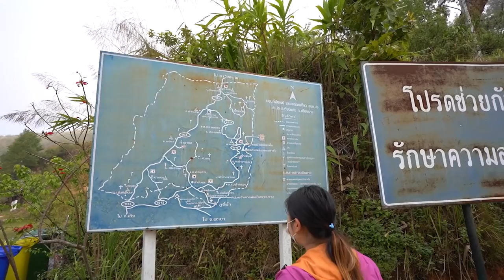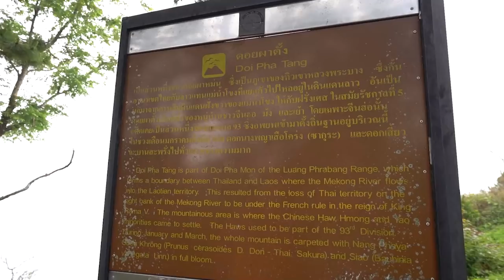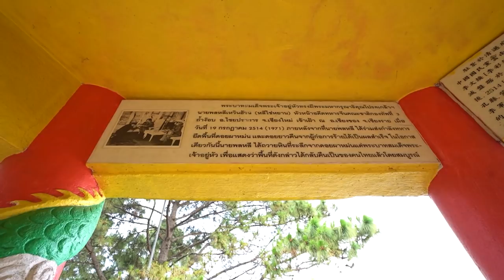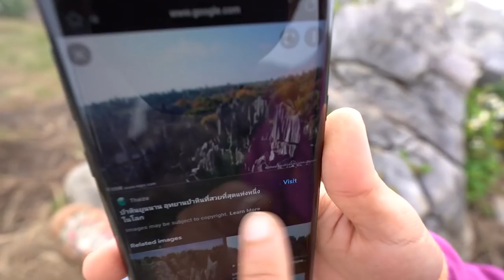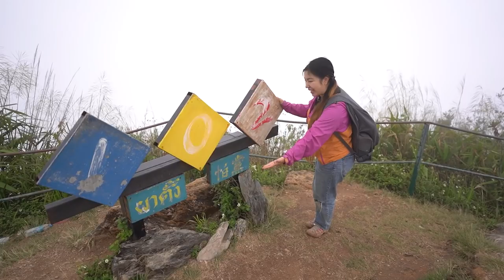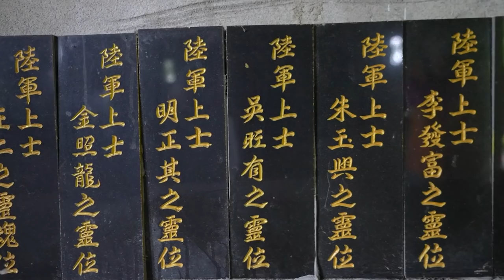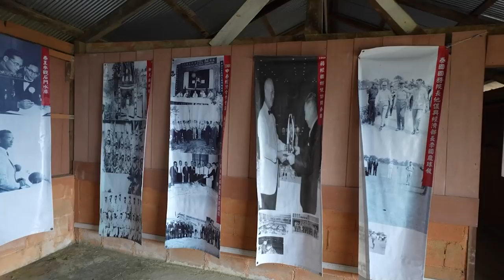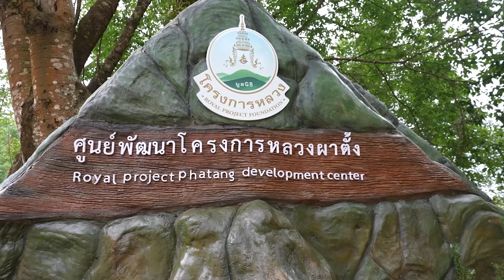เที่ยวหมู่บ้านทหารยูนนานในไทย ชมวิวทะเลหมอกผาตั้งริมฝั่งโขง I กู๊ดเดย์ เชียงราย I gooddayontube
เที่ยวหมู่บ้านทหารจีนยูนนานในไทย จุดชมวิวทะเลหมอกผาตั้งริมฝั่งโขง I กู๊ดเดย์ เชียงราย

0:00 แนะนำการเดินทาง
2:15 ทางขึ้นจุดชมวิว
4:42 ผาบ่อง ประตูสู่สยาม
7:28 ศาลานายพลลี ก๊กมินตัง
10:30 พระพุทธมังคลานุภาพลาภสุขสันติ
11:52 ป่าหินยูนนาน
13:38 ช่องเขาขาด
14:59 เนิน 102
18:24 ขาหมูยูนนาน ร้านอาหารจีน ผาตั้ง
21:33 ทหารก๊กมินตัง กองพัน93
28:21 สวนบ๊วย สวนท้อ